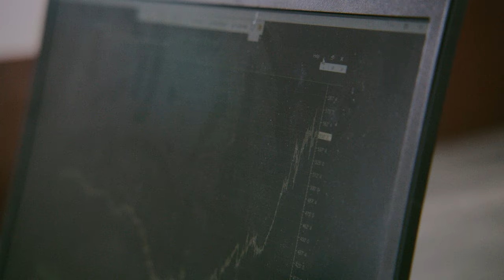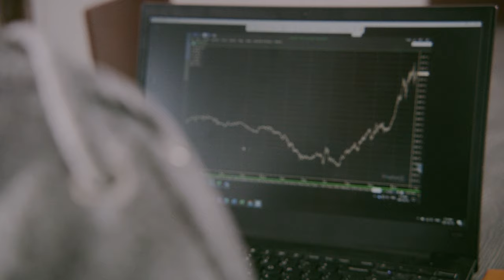Grain Farming 101: Grain Marketing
Meet Emily Helmuth, a farmer and grain merchandiser. Emily discusses how farmers market their grains for use around the world. “A good grain marketing plan is all about risk management” she shares.